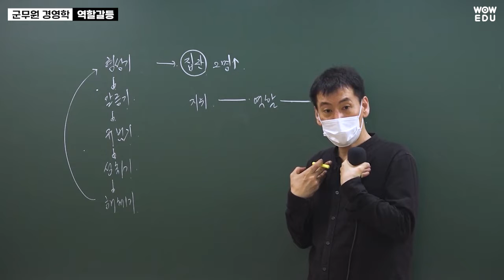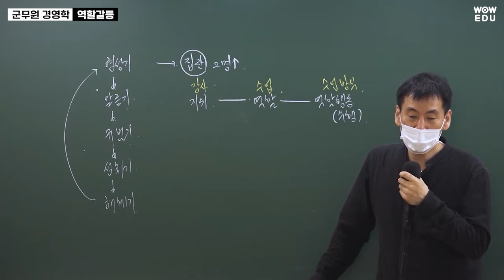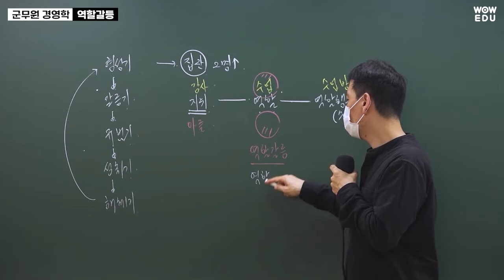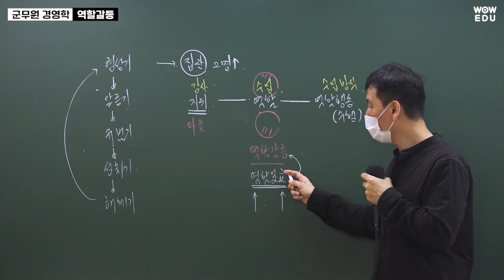[와우에듀] 군무원경영학 이현재T - 역할갈등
군무원경영학을 보다 이해하기 쉬운 예시로
설명해주시는 이현재 교수님👍

두 가지 이상의 역할을 동시에 수행해야 할 경우엔 역할갈등!😖
두 개 이상의 명령을 수행해야 할 경우엔 역할 모호!😵‍💫

🙋이에 대한 알기 쉬운 자세한 예시까지 확인!